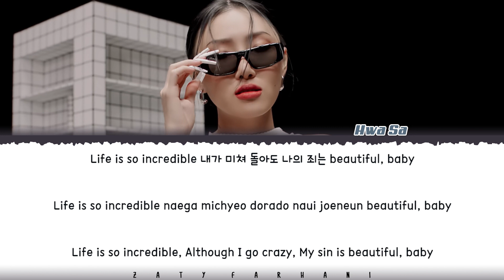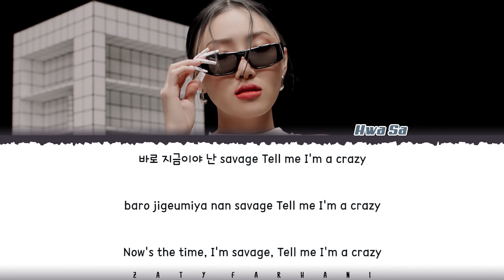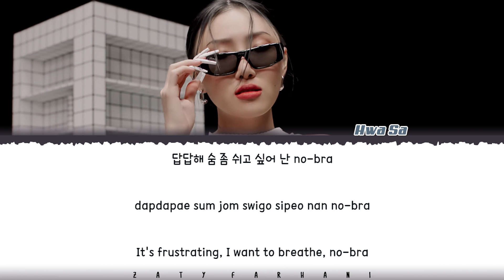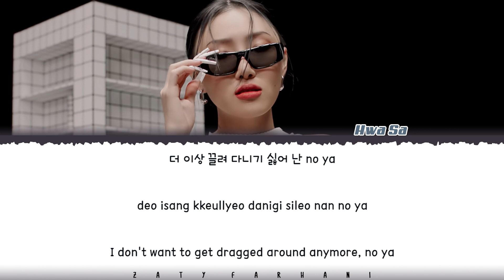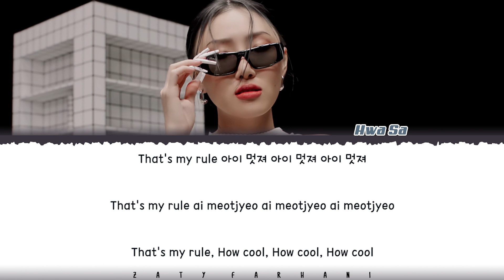Hwa Sa (화사) - 'I'm a B' (I'm a 빛) Lyrics [Color Coded_Han_Rom_Eng]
i'm a 빛
i'm a b
i'm a b audio
i'm a b lyrics
hwasa i'm a 빛
hwasa i'm a 빛 lyrics
hwasa i'm a 빛 audio
hwasa i'm a 빛 mv
hwasa i'm a b
hwasa i'm a b lyrics
hwasa i'm a b color coded lyrics
hwasa i'm a b audio
hwasa i'm a b live
hwasa i'm a b concert
hwasa i'm a b music video
hwasa i'm a b teaser
hwasa i'm a b line distribution
hwasa i'm a b cover
hwasa i'm a b reaction
hwasa i'm a b easy lyrics
hwasa lyrics
hwasa i'm a bich lyrics
hwasa fomo lyrics
hwasa bless u lyrics